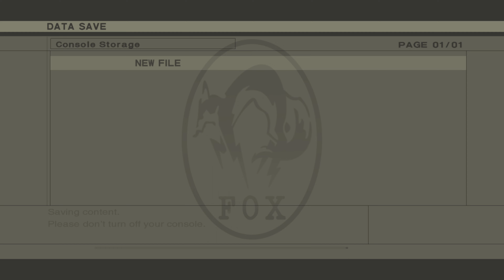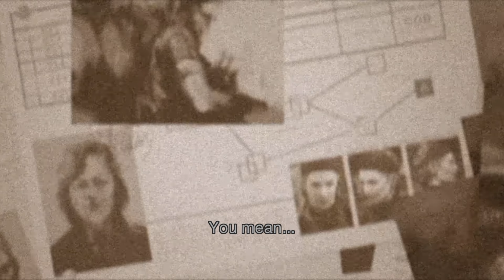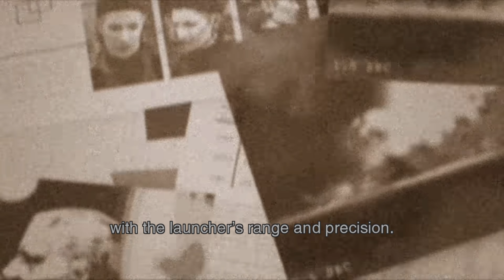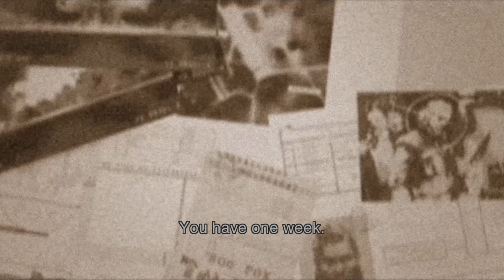Metal Gear Solid 3 : Snake Eater - Let's Play Part 3 : The Boss's Betrayal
This specific series focuses on a complete playthrough of the trilogy's epic conclusion - Metal Gear Solid 3 : Snake Eater.

METAL GEAR SOLID: MASTER COLLECTION Vol. 1 unifies the beginning of the METAL GEAR gameplay experience in one single package.

Infiltrate enemy fortresses all over the globe, complete your missions with stealth and experience the thrilling cinematic story of the METAL GEAR series.

Volume 1 line-up features the original titles and beginning of the METAL GEAR series, including the original versions of Metal Gear and Metal Gear 2: Solid Snake, Metal Gear Solid (which also includes VR Missions/Special Missions), and the HD Collection versions of Metal Gear Solid 2: Sons of Liberty and Metal Gear Solid 3: Snake Eater.

Metal Gear Solid 3 : Snake Eater - Let's Play Series